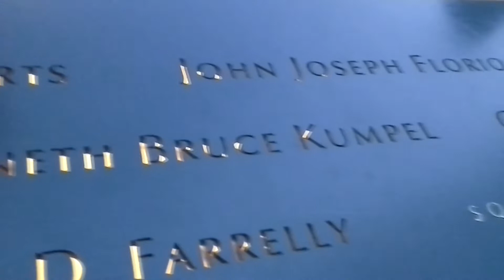911, la herida sigue viva!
Estados Unidos recuerda pero advierte que "seguimos sienmdo una amenaza para todos los que odian la libertad"